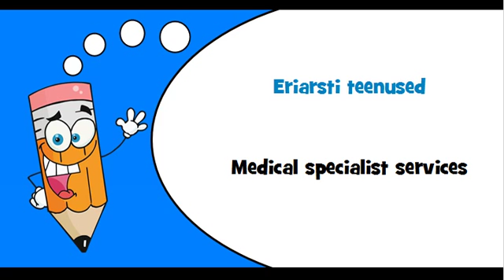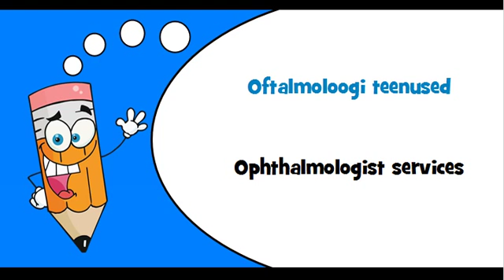Estonian words Theme = Medical practice services